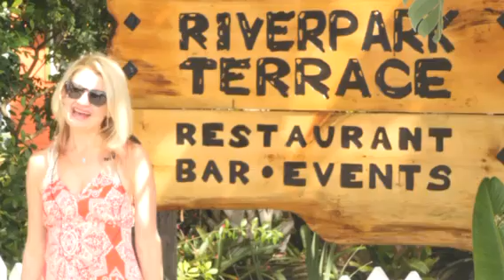SALLY ON THE TOWN - RIVERPARK TERRACE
Riverpark Terrace is conveniently located at 302 South Riverside Drive. They feature modern American dishes with a focus on locally sourced ingredients. Choose from one of their carefully constructed wine and beer list to accompany your meal or just just sip on your favorite drink at their outside seating area. They have a full bar to choose from, including artisan spirits from local distilleries.

Their welcoming environment and lush grounds provide an ideal setting for your next Sunday brunch, drinks with friends, or date night. The staff is incredible including our good friend Tyler. No one can mix you up a drink in town like him!

Check out Riverpark Terrace, you won’t be disappointed! Oh and if you’re in the market to purchase a new home or refinance then give Team Wonder Women a shout at . We’ll make sure you’re in the perfect home to continue enjoying everything New Smyrna has to offer.